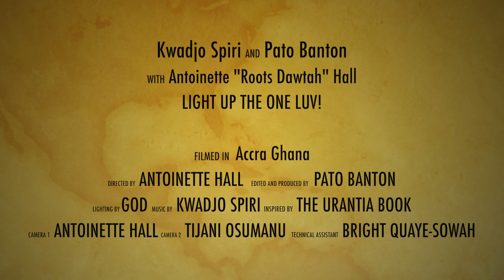Light Up The One Luv! ~ Kwadjo Spiri feat Pato Banton & Antoinette Rootsdawtah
African Musical Artist/Producer "Kwadjo Spiri" invites Pato Banton & Antoinette "Roots Dawtah" Hall to Accra Ghana to collaborate on this beautiful song and video.

Light The One Luv is a message for the people of the world to break down the barriers that separate us and recognize that we are ALL God's Children. Brothers and Sisters!

One Luv Always!